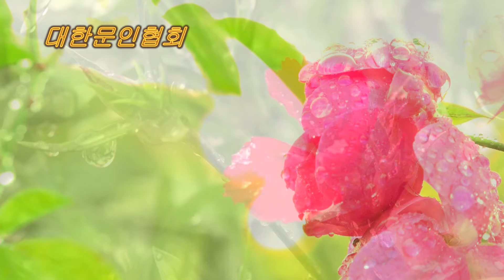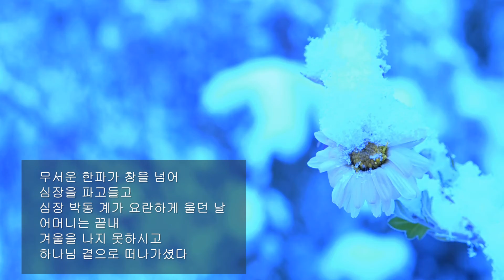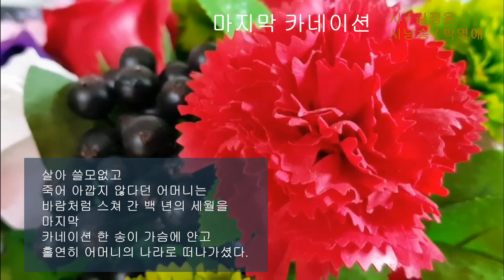[시낭송] 김정윤 / 마지막 카네이션 / 시낭송 / 박영애 (낭송시 선정)